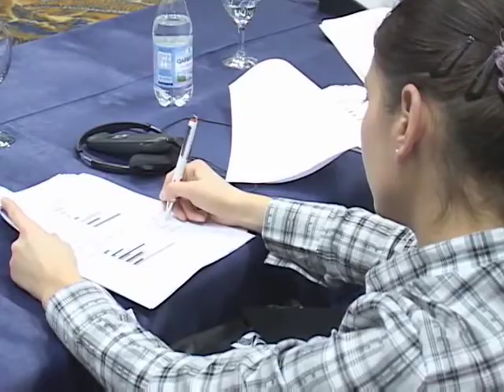Sondazh për demokracinë në Shqipëri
Instituti për Studime Ndërkombëtare publikoi sot një sondazh mbi pjekurinë demokracisë shqiptare dhe shtetit ligjor, 20 pas rrëzimit të diktaturës komuniste. Nga anketa që u shtri në mijëra njerëz në 10 qytetet më të mëdha të vendit doli se pas rrëzimit të diktaturës shoqëria shqiptare ka përparuar ndjeshëm në disa nga liritë njerëzore. Për shembull; 75 për qind e qytetarëve mendojnë se liria e shprehjes është e lartë, 80 për qind e tyre shprehen se liria fetare është e lartë, ndësa 80 për qind e të anketuarve shprehen se Shqipëria është një vend demokratik, por 20 për qind mendojnë të kundërtën.

Sipas këtij studimi, qytetarët mendojnë se shteti dhe demokracia shqiptare pengohet nga vetë udhëheqësit e saj. Kështu 35 për qind e të anketuarve mendojnë se problemi kryesor është etja për pushtet e forcave politike, 25 për qind janë politikanët kryesorë të partive të mëdha me mosmarrëveshjet e tyre, dhe 20 për qind shprehen se problem kryesor është mungesa e zgjedhjeve të lira.

Sa i takon ekonomisë - 50 për qind e njerëzve mendojnë se situata ekonomike tani është më e mirë, ndërsa 35 për qind e tyre mendojnë se është e keqe. Madje këta të fundit pohojnë se nuk janë të kënaqur me rrugën që ka marrë ekonomia.

Studimi i Institutit për Studime Ndërkombëtare nxorri se pas 20 vjet demokraci, vetëm 7 për qind e qytetarëve janë të kënaqur me mënyrën se si rishpërndanë pronat në Shqipëri, ndërsa 70 për qind e të anketuarve nuk janë të kënaqur me rishpërndarjen e pasurive, sepse sipas tyre këtu kanë ndikuar ligjet e këqia, korrupsioni në gjykata dhe nëpër bashki.

Po çfarë mendojnë njerëzit për shtetin ligjor pas 20 vjetësh tranzicion dhe demokraci?

Sipas anketimit, rreth 60 për qind e të pyeturve, mendojnë se ligji në Shqipëri nuk zbatohet, ndërsa 75 për qind shprehen se në vend vazhdojnë veprimtari të paligjshme.

Qytetarët e anketuar për këtë studim pohojnë se ligji nuk zbatohet në shkallë të gjerë, sepse disa grupime të mëdha mendojnë se janë mbi ligjin. Rreth 90 për qind e qytetarëve shprehen se grupimi kryesor mbi ligjin janë politikanët. Pas politikanëve, në grupimet që shkelin ligjet, me 60 për qind të të anketuarve, renditen kriminelat, të pasurit, policët dhe njerëz me lidhje në zyra të pushtetshme.